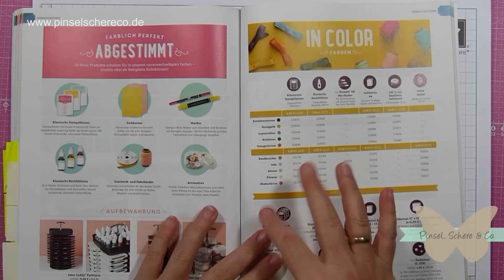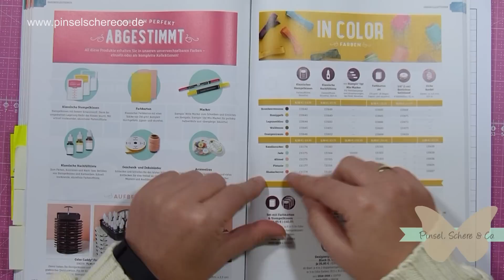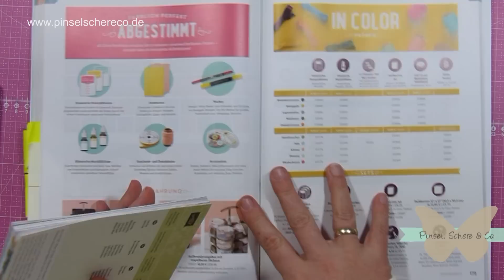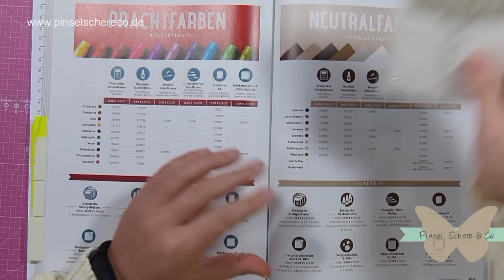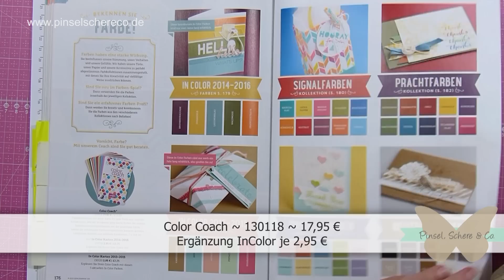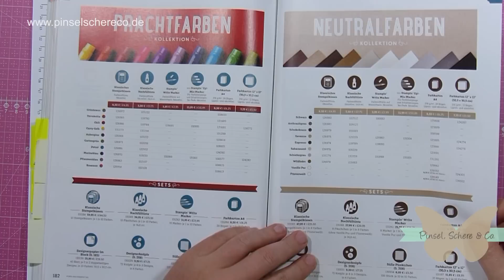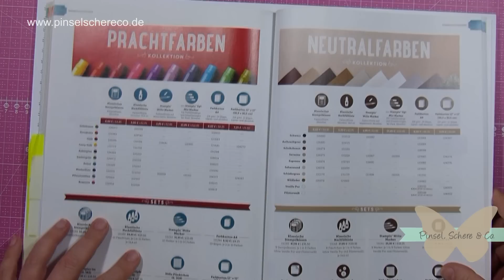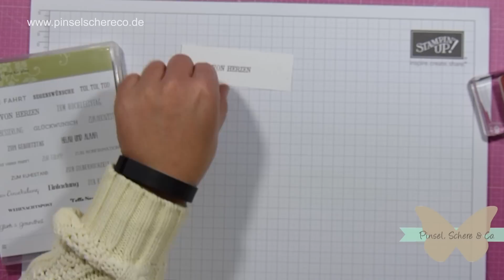Stempelklasse #02 - Grundausstattung Farben, Papier & Koloration - Stampin' Up!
Heute gebe ich Euch einen kleinen Überblick zum Thema Papier, Farben & Koloration mit Stampin' Up! Natürlich zeige ich Euch auch ein paar Karten, die Ihr mit ganz einfach und mit wenig Mitteln nachbasteln können.